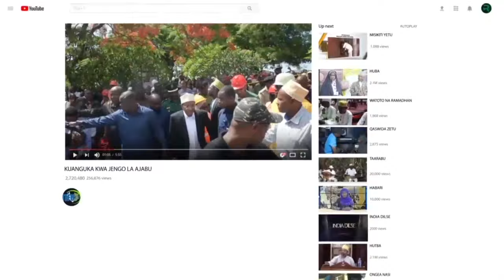SADA MKUYA BAADA YA YOTE HAYO ANGUKIA WALOKWENDA MAKKA SAFAR HII WOTE WAMEBEBWA NA SERIKALI